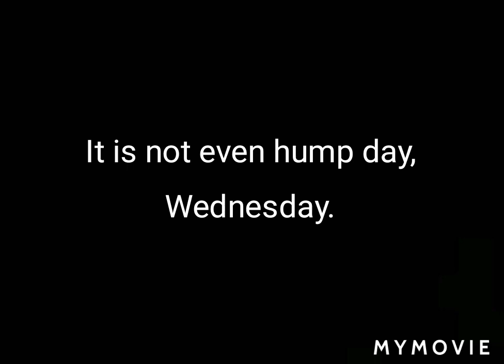Why Tuesday is worse than Monday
Here are my reasons Tuesdays are the worst.